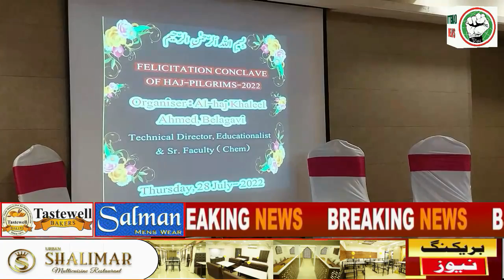ITTEHAD NEWS | BELGAUM NEWS | HUJJAJE KIRAAM KA TAHANIYATI IJLAAS (31-07-2022)